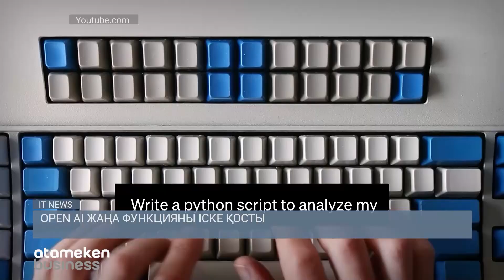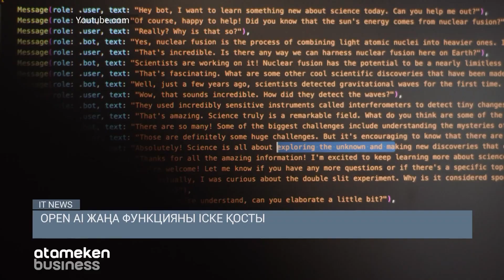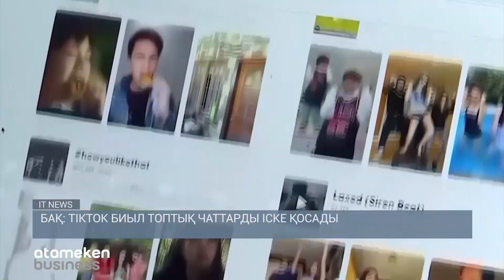ҚЫТАЙ КОМПАНИЯЛАРЫ ЕУРОПА НАРЫҒЫНА СМАРТФОН ЖЕТКІЗУДІ АРТТЫРДЫ / IT NEWS